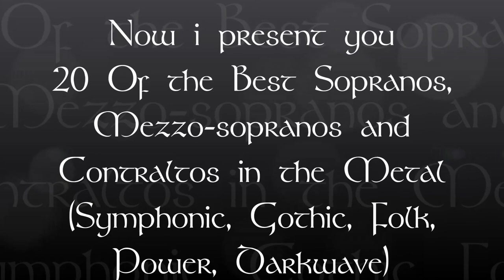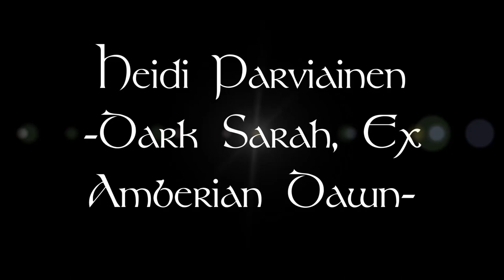20 of the Best Sopranos, Mezzo-sopranos & Contraltos in Metal PART 2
ES LA SEGUNDA PARTE! ITS THE FREAKIN SECOND PART!!!
so stop crying about Tarja and others not being here, search for the first video, she's in there.
Hey! si conocen mas bandas con cantantes así, que no halla usado en algún video pónganlas en los comentarios :), disculpen un par de errores en el video u_u
Tracklist:
(*=a no estoy muy seguro)
Opus Doria - Cry Of The Knight (CONTRALTO)
Opus Doria - The Quest (MEZZO-SOPRANO)
Epica - Chasing The Dragon (MEZZO-SOPRANO*)
Within Temptation - What Have You Done (MEZZO-SOPRANO*)
Chaostar - Sorrow Descending (MEZZO-SOPRANO)
Tristania - Lethean River (MEZZO-SOPRANO*)
Tears Of Magdalena - October Rust (MEZZO-SOPRANO*)
Kivimetsan Druidi - Aesis Lilim (SOPRANO)
Pathfinder - Beyond The Space, Beyond The Time (SOPRANO)
Emerald Mind - Gothmog (SOPRANO)
Evenoire - Girl By The Lake (SOPRANO)
Victorians Aristocrats´ Symphony - Who Never Loved (SOPRANO)
Tears Of Martyr - Wolves And A Witch (SOPRANO)
Dark Sarah - Save Me (SOPRANO)
Ava Inferi - Colours Of The Dark (MEZZO-SOPRANO)
Mayan - Essenza Di Te (SOPRANO)
Ex-Libris - Daughter Of Corinth (SOPRANO)
Diabulus In Musica - Oihuka Bihotzetik (MEZZO-SOPRANO)
Dotma - Kingdom Of The Sky (MEZZO-SOPRANO*)
Aeternitas - Mutter Un Kind (SOPRANO)

Intro: Simone Kermes - Song
Outro: Emma Shapplin - Spesso Sprofondo